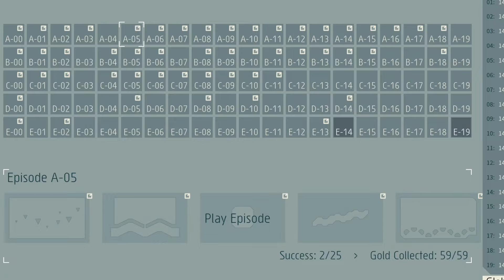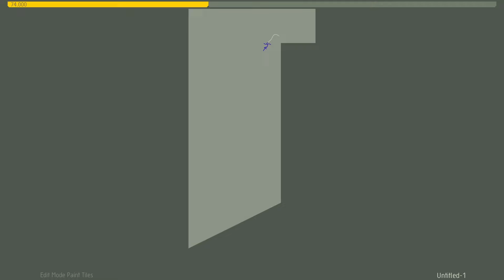The PERFECT Game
⚠️FLASH WARNING⚠️
N++ is one of my favorite games, and it's a massive inspiration for the game I'm currently making, High Velocity Arena, both in its mechanical and visual simplicity. My dreams of making YouTube a viable platform to spread the word about my projects gets closer to reality every day.

All N++ trailers and teasers can be found at @metanetsoftwareinc